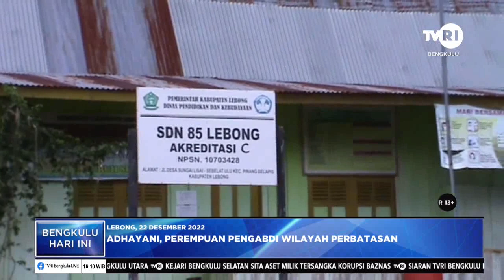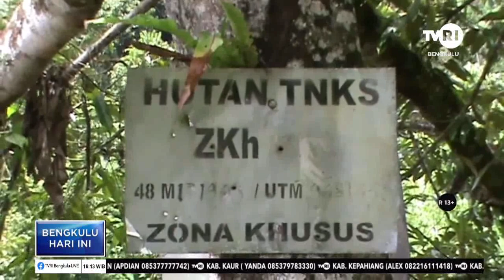PEREMPUAN MENGABDI DI WILAYAH PERBATASAN